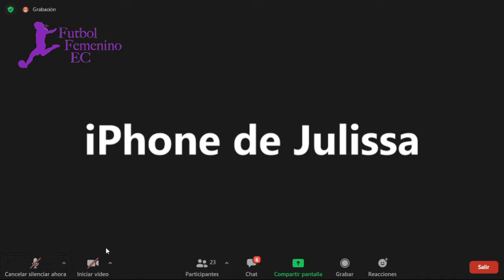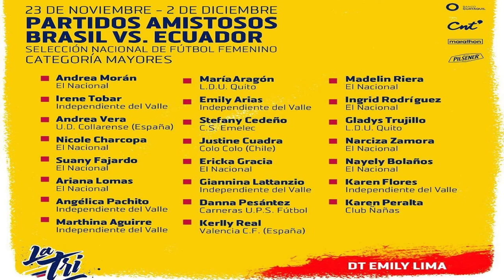DOBLE EFE - Amistoso Selecciones Brasil-Ecuador - Manuel Castro DT. de Unión Española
DOBLE EFE - Fútbol Femenino
Amistoso Selecciones Brasil-Ecuador
Manuel Castro DT. de Unión Española
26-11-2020